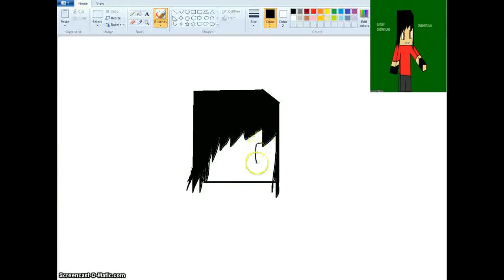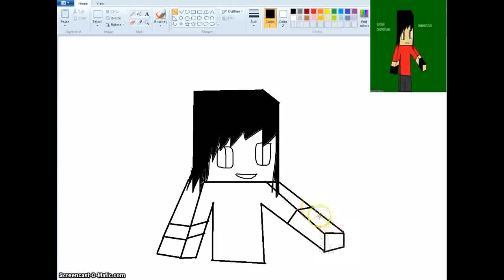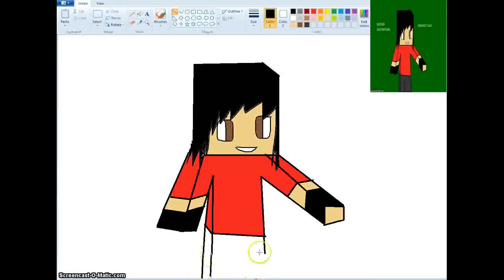Speed-Art: #2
Join the DrapePS3ARMY.
Skype: youtube-budder-dugtheyung
Kik: BUDDERDTY
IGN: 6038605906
PSN: YouTube-BD-DTY